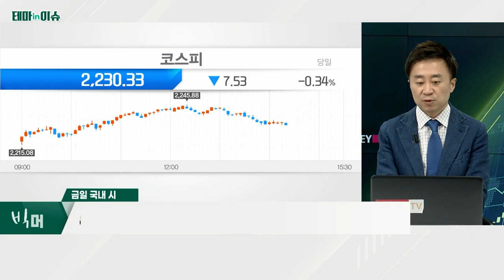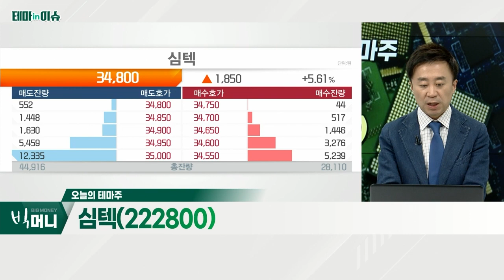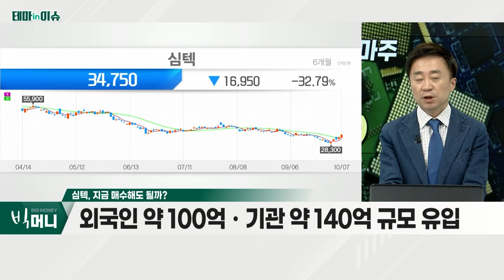심텍(222800)... 인텔, DDR5 지원 '사파이어 래피즈' 출시 예고 기대_테마IN이슈 (20221007)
심텍(222800)
- 인텔, DDR5 지원 '사파이어 래피즈' 출시 예고 기대
- DR5 적용 CPU 교체 수요↑… 메모리 시장 회복 기대
- 내년 4Q 출하량 비중, DDR4 18.5% ‹ DDR5 21.7%
- DDR5 D램 비중, 2025년 40.5%로 증가 전망